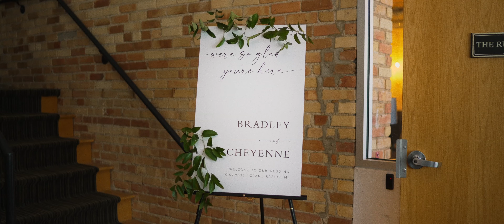Cheyenne + Bradley | Wedding at The Rutledge Grand Rapids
Cheyenne and Bradley got married on a beautiful fall day at The Rutledge in Downtown Grand Rapids.

SYNC ID:
MB01K9DA2QR1TDZ